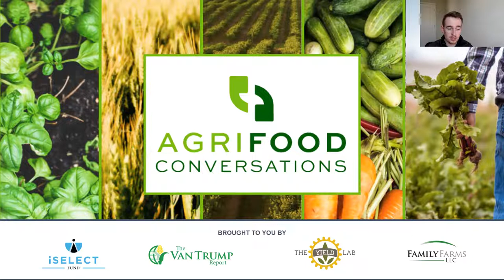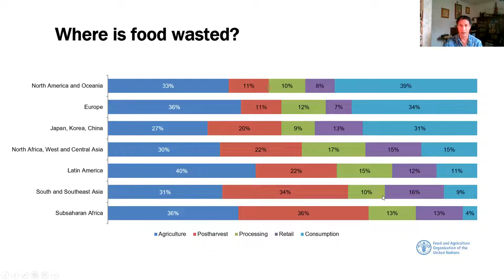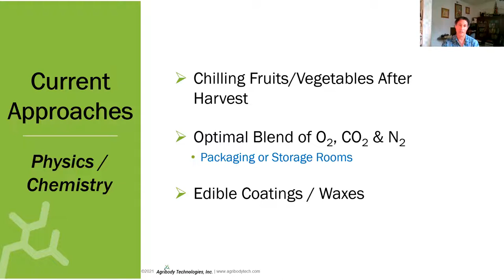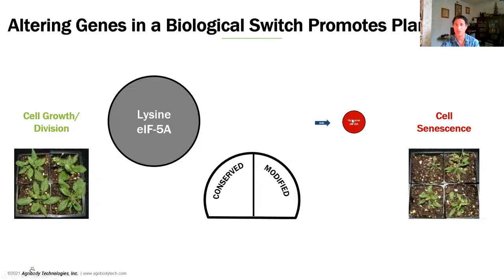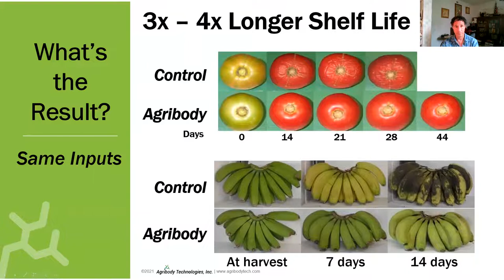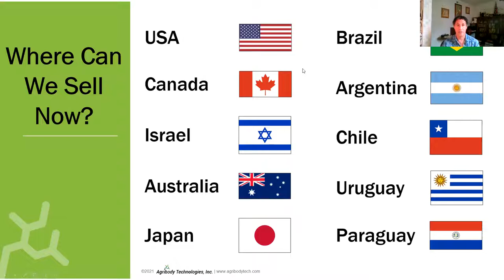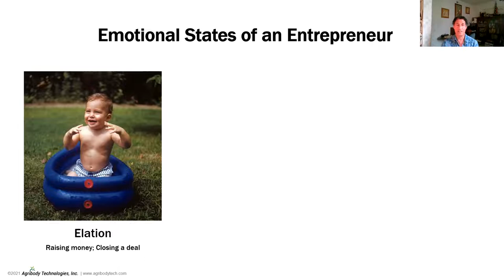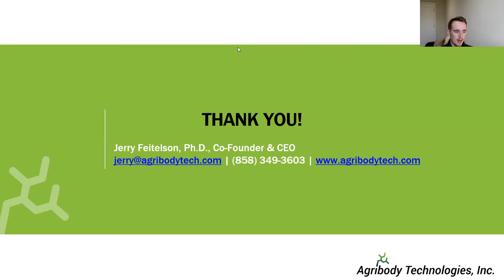Agribody Technologies: Genetic Engineering Our Way to More Sustainable Food Production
Agribody Technologies is leading the crop development revolution by licensing and co-developing patented crop yield-enhancing technologies. Its unique genetic technology has been shown to increase crop yield, improve stress tolerance, boost disease resistance, and lengthen product shelf life.